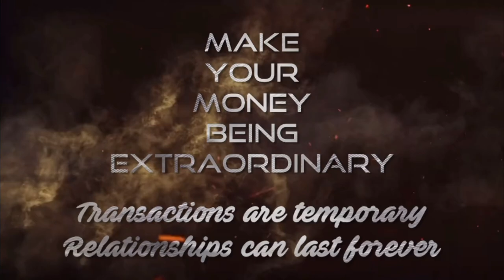Don’t waste your time doing something you hate or dislike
Eddie Austin
Entrepreneur & Visionary

Creating an Extraordinary life to teach others it's possible at the time Building extraordinary companies through. Vision - Passion & Purpose

Austin's Metal Mafia
JE Capital Corp
JEA Properties
JE Capital Fund II

We look forward to building relationships instead of transactions. They best part of every build is the smile on the customers face or as we to call them friend

Dreams to Reality. Stay positive. Stay motivated. Get up early and stay late. If you can think it or dream it it’s worth it. The finest hour is the dream that wakes you up at night so great that you get out of bed turn the lights on and put that dream into action

“To be different is not necessarily to be better. But to be better, you must be different.”

Your Extraordinary Visionary Eddie Austin